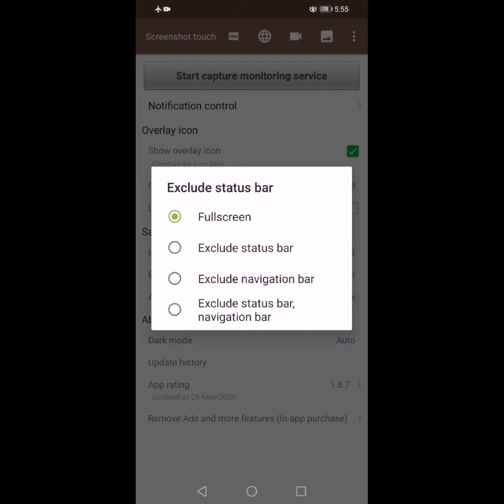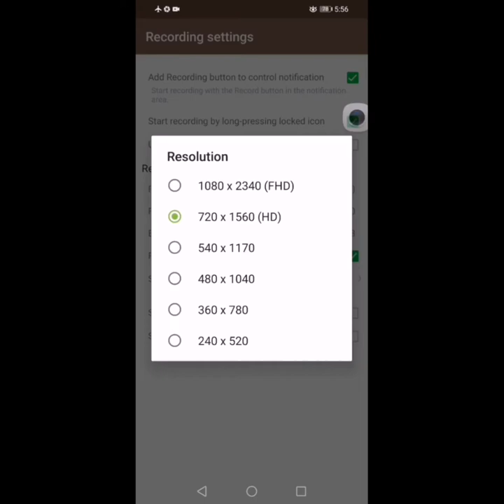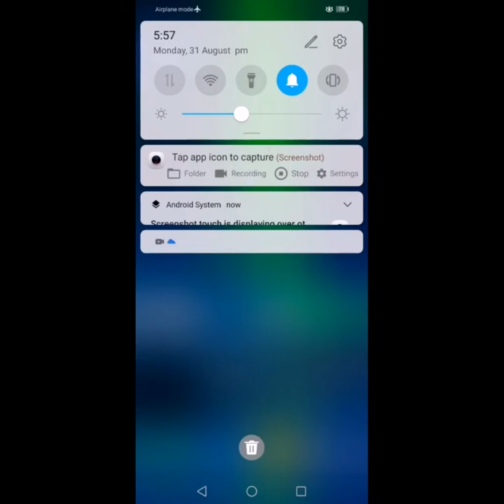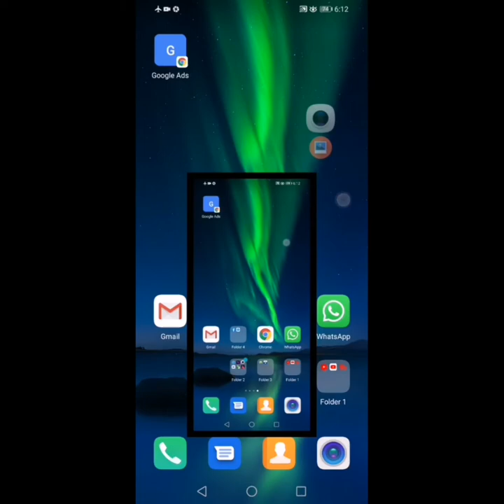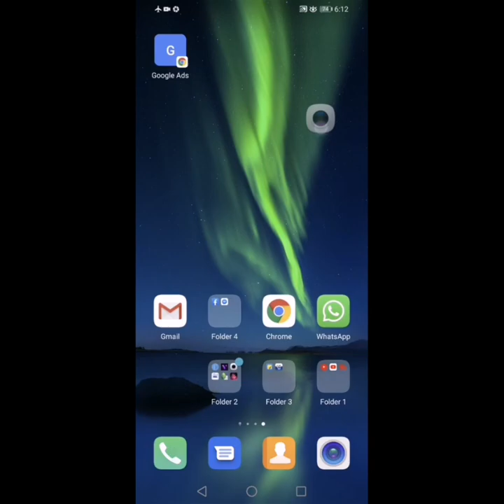Low mb screen recorded app, screenshot app, screen recorder for youtube videos app,how record mobile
എങ്ങനെ നമുക്ക് നമ്മുടെ മൊബൈൽ ഫോണിലെ നമുക്ക് നമ്മുടെ സ്ക്രീൻ റെക്കോർഡ് എങ്ങനെ ചെയ്യാനാകും ഇന്നത്തെ വീഡിയോയിൽ നിങ്ങൾക്ക് വ്യക്തമായി മനസ്സിലാവുന്നതാണ് കാരണം വളരെ ലളിതമായി തന്നെ ഞാൻ ഇതിൽ പറയുന്നുണ്ട് അതുകൂടാതെ ഇതിൽ സ്ക്രീൻ റെക്കോർഡിങ് ഒപ്പം തന്നെ നിങ്ങൾക്ക് സ്ക്രീൻ ഷോട്ട് എടുക്കാൻ സാധിക്കുന്നതാണ്.
 ചെറിയ ഒരു ആപ്ലിക്കേഷനാണിത്. ആപ്ലിക്കേഷനിൽ മറ്റ് ഫീച്ചേഴ്സ്= നിങ്ങൾക്ക് ഇവിടെ നിങ്ങൾക്ക് നിങ്ങളോട് സ്ക്രീൻ റെക്കോർഡ് ചെയ്യാൻ ആകുന്നതാണ് അതുപോലെ സ്ക്രീൻഷോട്ട് ചെയ്യാൻ പറ്റുന്നതാണ് കൂടാതെ ഓടിക്കൂടി നിങ്ങൾക്കവിടെ റെക്കോർഡ് ചെയ്യാൻ സാധിക്കുന്നതാണ്.

എന്താണ് prepaid sim and postpaid sim
video link👎👎👎